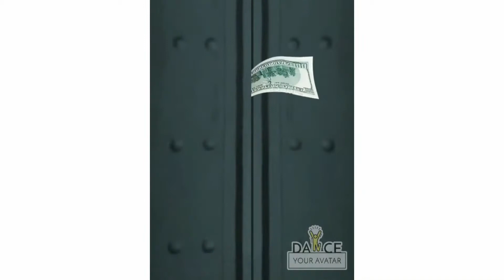What Nala has been doing...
The app I used was DanceYourAvatar. Make sure to check it out!